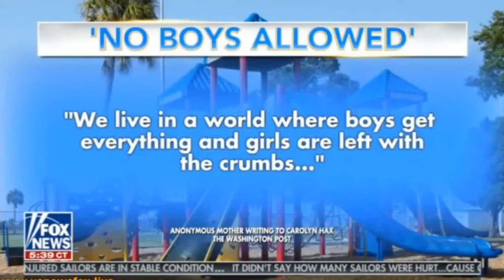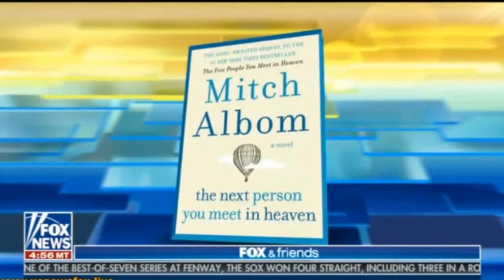Fox & Friends 10/19/18 [6AM] [FULL] | Breaking Fox News Today | October 19, 2018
Please leave a channel subscription to help us achieve 50,000 subscriptions as soon as possible